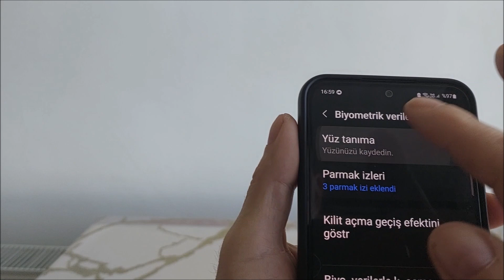Samsung a54 yüz tanıma var mı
Samsung a54 telefon yüz tanıma ekran kilidi işlevini destekliyor mu.